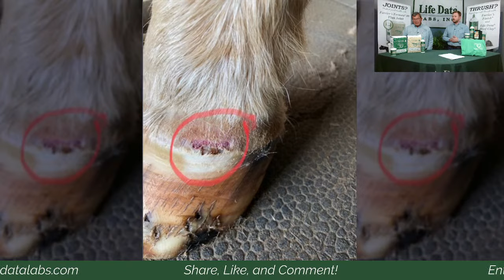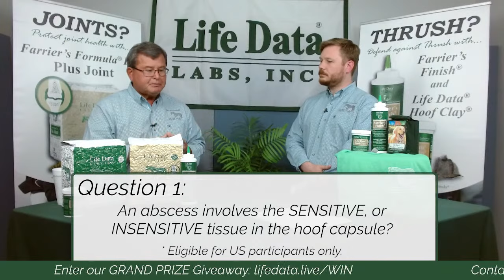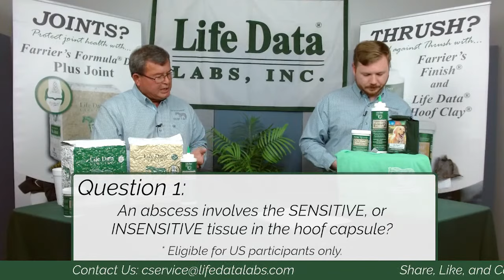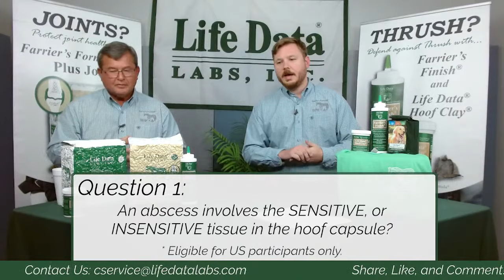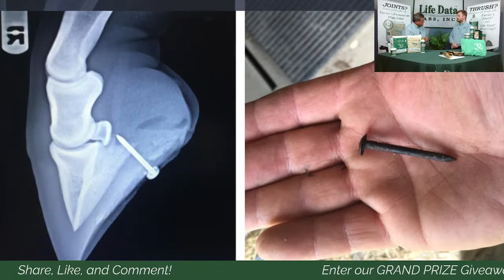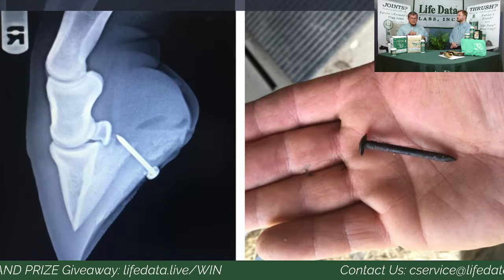Preventing Hoof Abscesses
Preventing a hoof abscess is much easier than treating one, but where do horse owners begin when it comes to prevention? Join us Friday, August 19, 2022, for our Live Event, Preventing Hoof Abscesses. During this live event, we will discuss:

• The Horse Owner’s Role in Prevention
• Factors Causing Hoof Abscesses
• The Impact of Hoof Quality
• Hoof Management and Maintenance
• And More!

This event will stream LIVE from Facebook and YouTube and is free to attend. We will also answer attendee questions, host rewarding trivia, and discuss our recommended prevention methods.

to learn more about us!